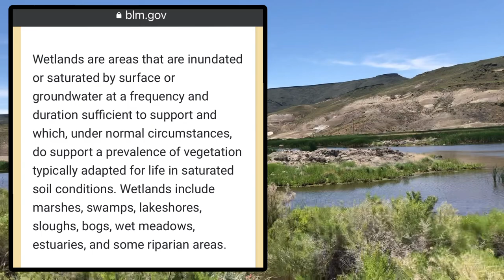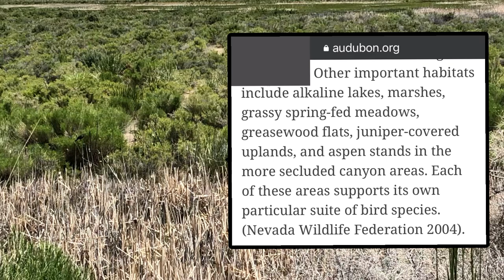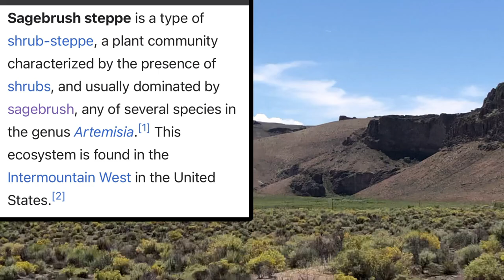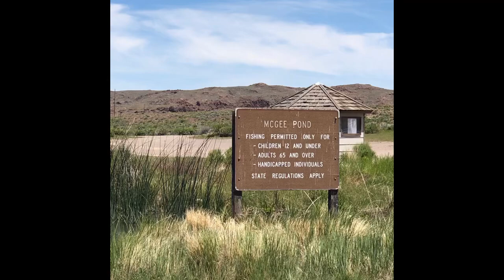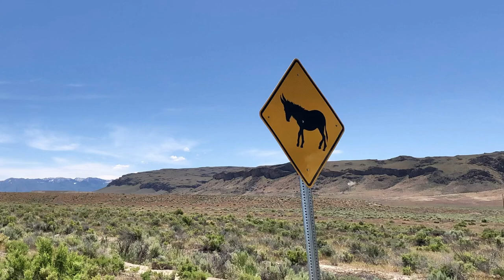Nevada Can Be Green? [Sheldon Wildlife Refuge and the “Northern Basin & Range” Region]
A brief overview of the For teachers! SheldonNationalWildlifeRefuge in the NorthernBasinAndRange in Nevada near the Oregon line. A great lesson in geography geology and ecology showing that not *all* of Nevada is desert. There are seasonal marshy areas and vast stretches of SagebrushSteppe. It’s a delicate (but harsh!) ecosystem that is being rehabilitated through (continued) removal of wild horses/ burros and invasive cheatgrass/ western juniper. Some species that live in the Great Basin live nowhere else on earth.

Sources

leg.state.nv.us/App/InterimCommittee/REL/Document/3024

fws.gov/refuge/sheldon

fws.gov/story/2022-10/saving-sagebrush-oregon-nevada-border

ecos.fws.gov/ServCat/DownloadFile/7829